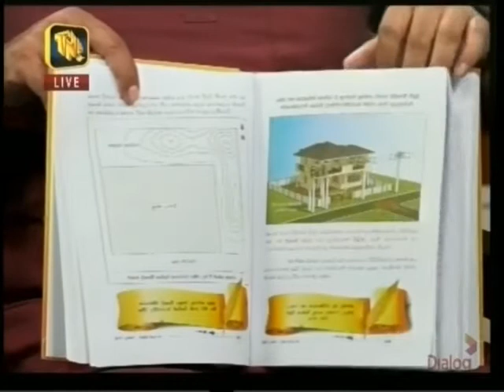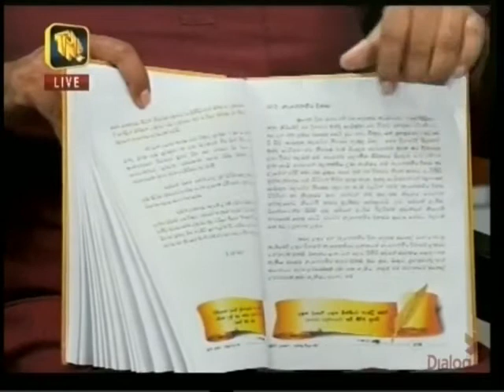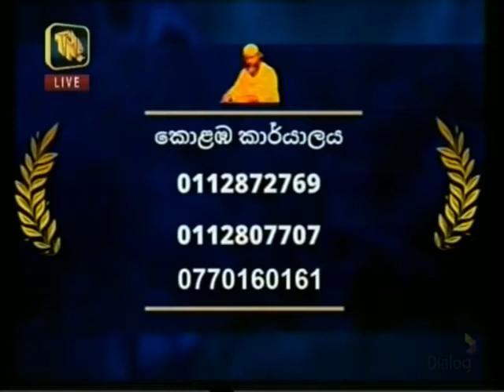Brahma Rahas 08-02-2022